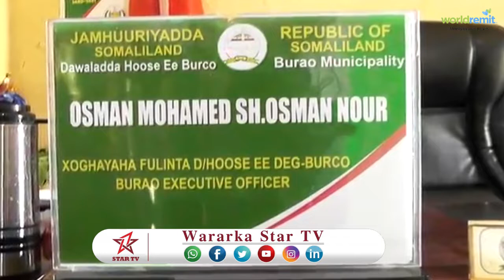DAAWO DOWLADA HOOSE EE BURCO OO SOO BANDHIGTEY ALAABO DHACAY